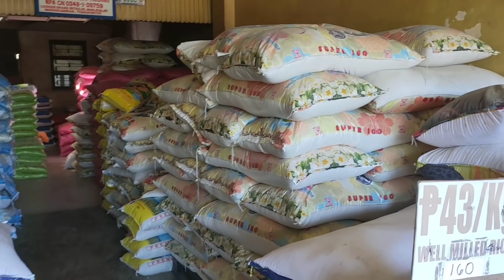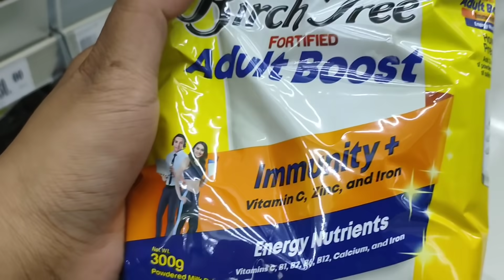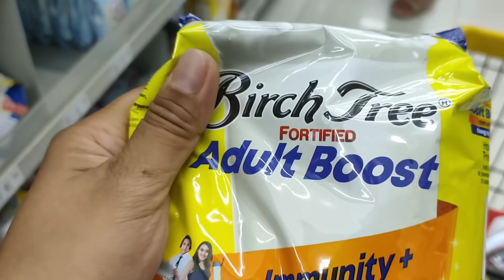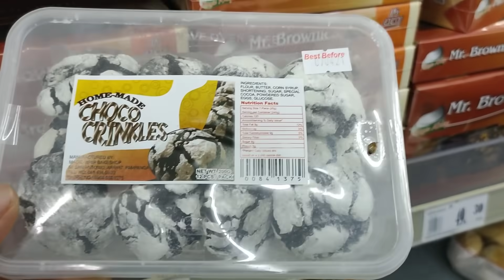HOUSE VLOG UPDATE: PANAMBAK SA DREAM HOUSE + SHARE THE BLESSING | March 25, 2021 (LATE UPLOAD)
Let's support and lift each other up. My platform is a place for LOVE and POSITIVITY only.❤️❤️❤️❤️